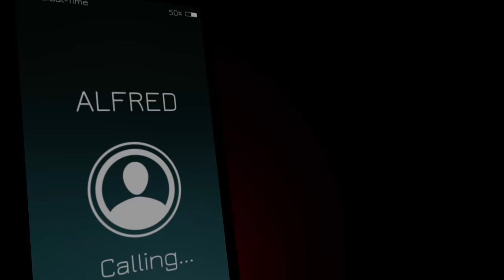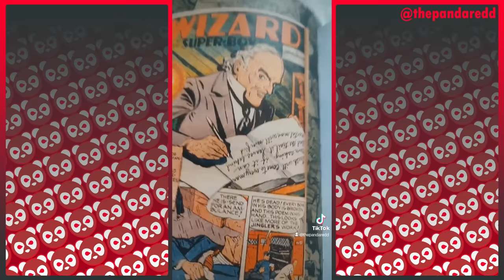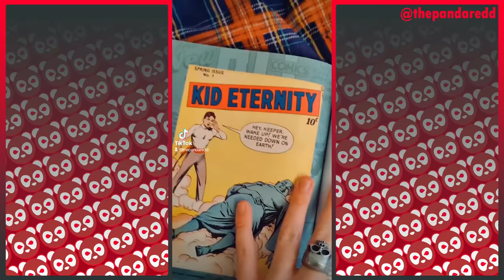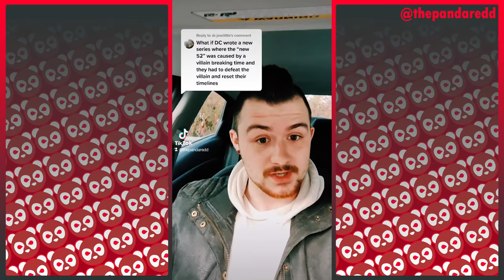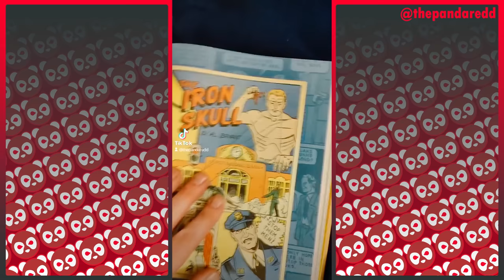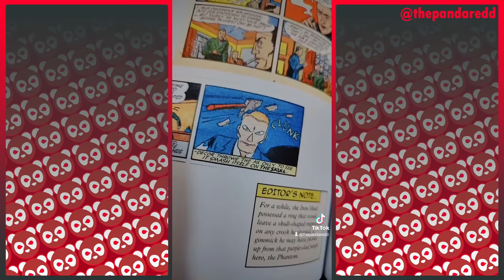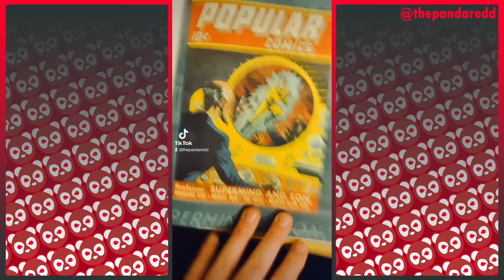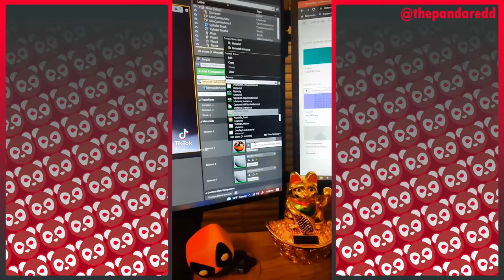The Panda Redd - November 2021 Discussions Compilation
A collection of all my comic book rants, bts, and just general non-skit material from the month of November. Sorry for being gone so long, but I'm back now!